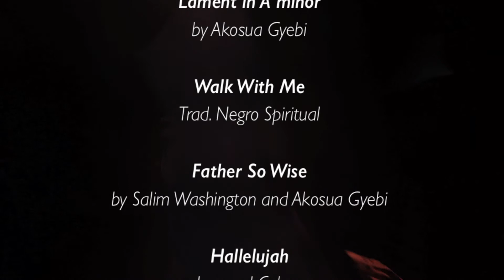kosi - Morning After Blues (5/5) official video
from the album "I Know Who I Am" (part 5 of 5)

Director: Akosua Gyebi
Directors of Photography: Daryl Lathon and Akosua Gyebi